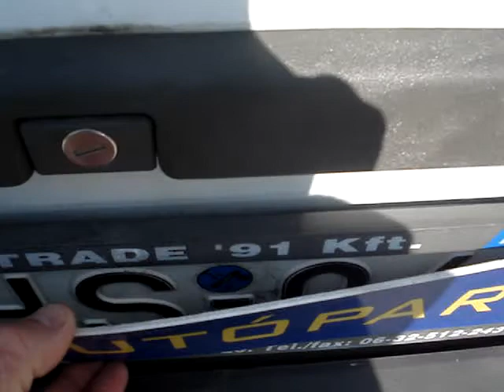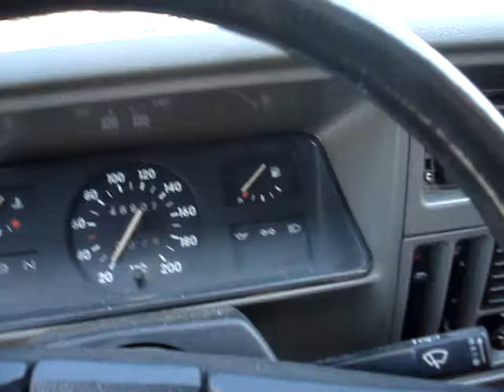corsa a 1989 fehér 011